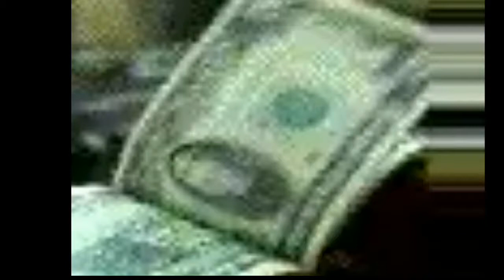Royksopp so easy